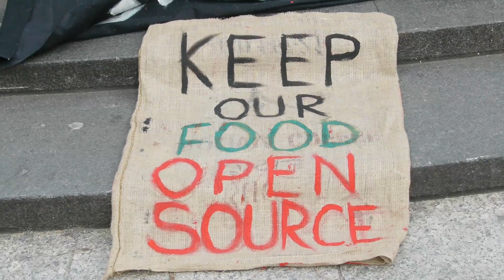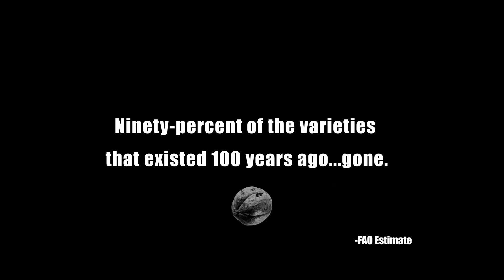Open Sesame - The Story of Seeds WATCH AT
One of the world's most precious resources is at risk. This timely and emotionally moving film illuminates what is at stake and what can be done to protect the source of nearly all our food: SEEDS. Seeds provide the basis for everything from fabric, to food to fuels. Seeds are as essential to life as the air we breathe or water we drink...but given far less attention.

According to the FAO (Food and Agriculture Organization of the UN), approximately 90 percent of the fruit and vegetable varieties that existed 100 years ago no longer exist today. Heritage grain is near extinction. Seeds that were lovingly nurtured over decades or even hundreds of years have been lost forever. Maintaining seed biodiversity allows us to breed new varieties that are resistant to pests or thrive in temperature extremes. This is essential in a changing climate.

Meanwhile, corporations are co-opting seed genetics using patent law. In the past, seeds were communal. They were a shared resource not unlike the water we drink or the air we breathe. One hundred years ago things started to change. Today, corporate-owned seed accounts for 82% of the world-wide market.

In this film you will meet a diverse range of individuals whose lives center around seeds. Farmers. Renegade gardeners. Passionate seed savers. Artists. Seed activists. This film tells the story of seeds by following their challenges and triumphs as they work to save this precious resource.

It's not too late...yet.